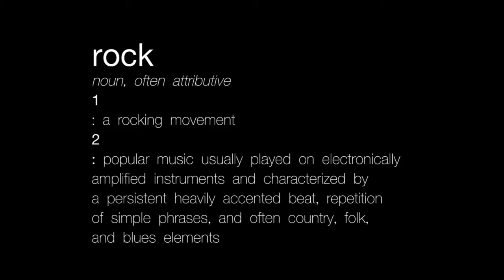App store issue 8 {editor}